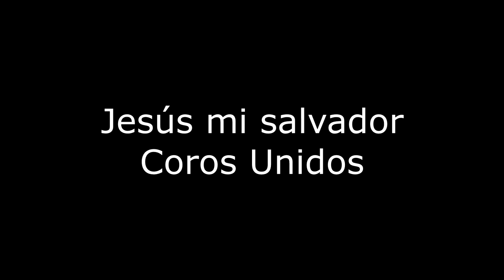Jesus mi salvador, violin, coros unidos